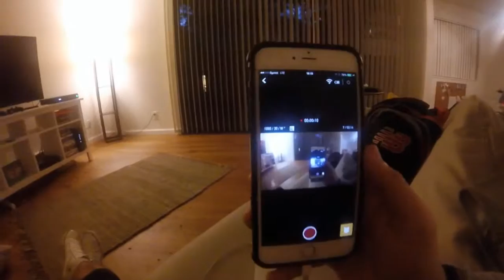Gro Pro App and Arms